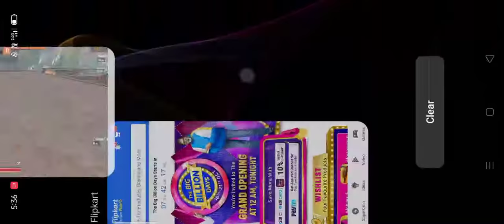AD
Q
Sgh